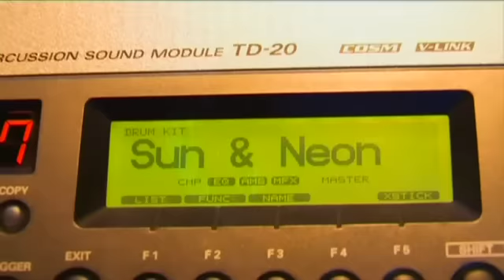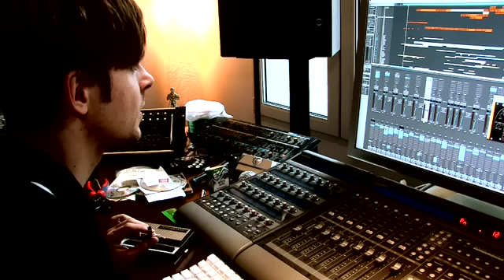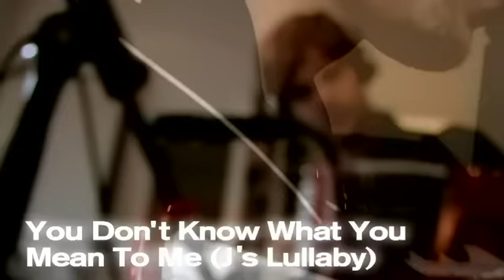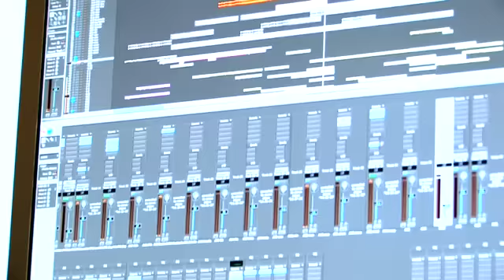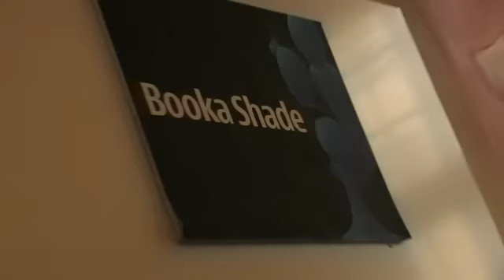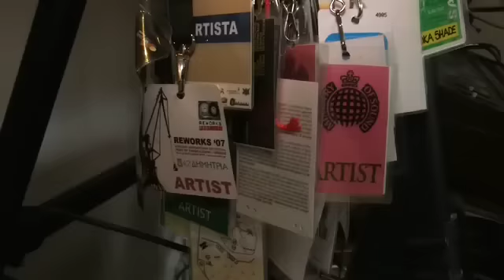Booka Shade - the Sun & The Neon Light EPK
Booka Shade present their new album